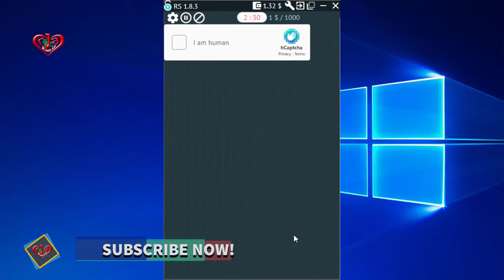Containing a Motorcycle | Solve hCaptcha | Demo | Make Money at Home